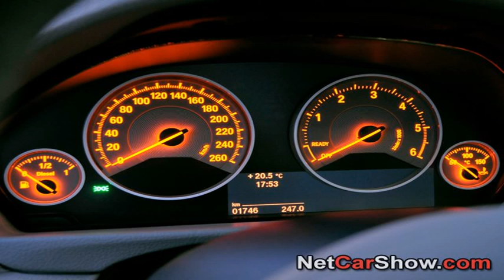BMW F30 320d M Sport Twin Power Turbo Engine Diesel Sound